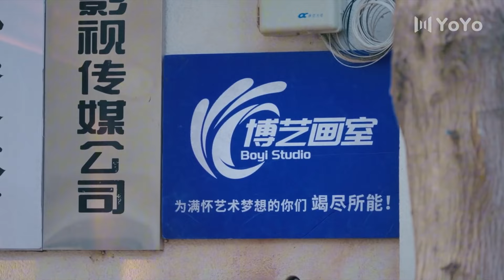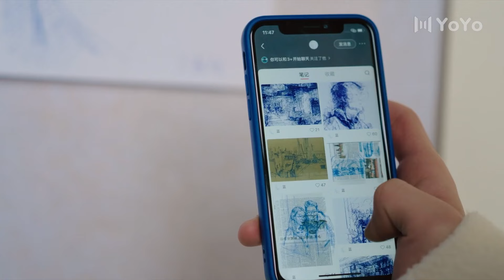【HotClip】His boyfriend was bullied and he saved him in time💋 BL Drama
🎈Drama name:  Blue Canvas of Youthful Days
🎈Actor:Guo JiaLe,Zhang XuanYu